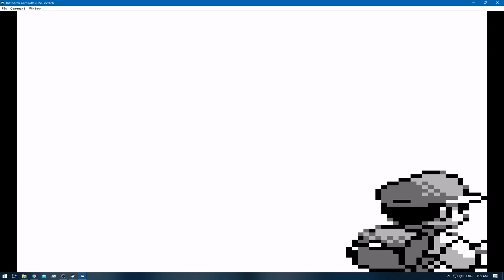Pokemon Blue [RA] - Episode 36.4 - Training [NC]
Pokedex Total: 111 / 151 [Gen 1 only]
Pokemons Caught: 0
Pokemons Evolved: 0
Trainers Defeated: 5
Times Wiped Out: 0
Difficulty: Default
Bonus Feature: Retro Achievements [RA]
[Time Stamps]

0:00 - [YouTube Time Stamp Feature]
0:08 - [Episode Starts]
0:26 - [Pokemon E4 Battle: Meiki VS Lorelei] [Starts]
2:08 - [Retro Achievement Unlocked: Going All the Way]
4:24 - [Pokemon E4 Battle: Meiki VS Lorelei] [Ends]
4:42 - 7:02 [Pokemon E4 Battle: Meiki VS Bruno]
7:21 - 9:44 [Pokemon E4 Battle: Meiki VS Agatha]
10:15 - 13:08 [Pokemon E4 Battle: Meiki VS Lance]
13:39 - 16:47 [Pokemon Rival Battle: Meiki VS Gary]
19:29 - [CELADON CITY]
19:42 - 25:17 [Buying Game Corner Coins] [GCC]
27:33 - [TM32 - Double Team]
27:37 - [TM33 - Reflect]
27:42 - [TN02 - Razor Wind]
27:35 - [TM07 - Horn Drill]
27:50 - [TM37 - Egg Bomb]
27:55 - [TM01 - Mega Punch]
28:01 - [TM05 - Mega Kick]
28:05 - [TM09 - Take Down]
29:47 - [TM17 - Submission]
30:53 - [TM50 - Substitute [7.700 GCC]
31:21 - 42:06 [More GCC Buying]
42:29 - [TM15 - Hyper Beam] [5.500 GCC]
42:32 - [TM23 - Dragon Rage] [3.300 GCC]
42:33 - [Retro Achievement Unlocked: Disk Collector II]
44:40 - [End of the Episode]

Blue: [2/3]
Red: [3/3]
Green: [HCR]

Electabuzz [Red]
Hitmonchan
Omanyte & Omastar
Eevee x2 [Jolteon & Vaporeon]